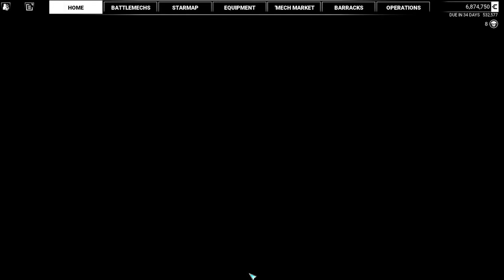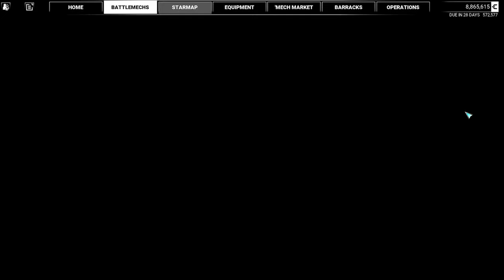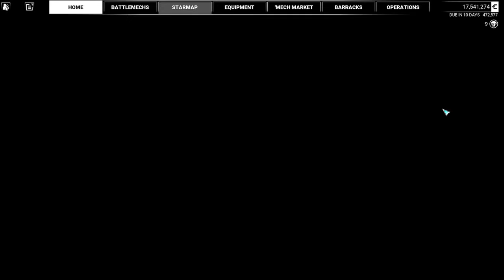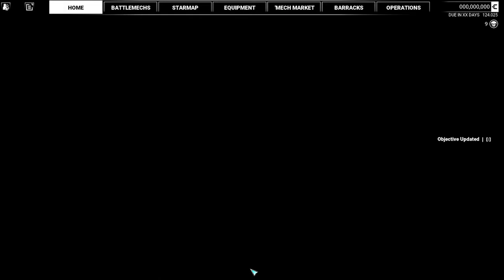God Save the King of Mechs! | Lets Play MechWarrior 5 Mercs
Welcome to the modded, multiplayer let's play for Mechwarrior 5! We will be playing through the main story in co-op with some noobs, so expect a lot of very expensive mechs taking a lot of unfortunate damage and costing me a LOT of money.

For those new to Mechwarrior 5 Mercenaries:
Humanity has colonized thousands of star systems spanning a vast region of space known as the Inner Sphere. The golden age of cooperation and advancement is now a distant memory, and humanity has once again splintered into disparate factions all vying for supremacy.
In the midst of these Succession Wars, power hungry Mercenaries like yourself are in a privileged position to capitalize big time. It’s dangerous work but that’s why you’re here, right? If you’ve got an itch to blast, wreck, stomp and go all out ballistic, step inside and become your own weapon of war!
The battlefields of the future are dominated by BattleMechs, hulking machines of war capable of leveling entire cities. As a BattleMech pilot you’ll rain havoc upon enemy ‘Mechs and targets, including tanks, ground vehicles, aircraft, advanced defenses, and reinforced bases.
Few things can withstand the power of a ‘Mech for long, and the worlds of the Inner Sphere are veritable playgrounds of destruction awaiting your shielding defense or crushing devastation.

So let's play MechWarrior 5!

ModList:
For ease of access, I added the mods to a Steam Collection
42's Mechs of Beauty
Advanced Career Start
BetterSalvageShares
Enable Infantry
Heat Sink Kits
NoTonnageLimit
Savage Wolf MC-MKIV YAML
TTRulez_AIMod2
Unlock Hidden Color Schemes
vonBiomes 8.3
Yet Another Mechlab Mechs
YetAnotherClanMech

🤖 The image in the corner is being generated live by the AI we made for our community. Yes, we can make AI art from our discord, we're weird like that.

So come on in, chill with us and get some laughs!

Custom Built PC (Zephyr):
16GB 2800MHz CL16 RAM (Quad Channel)
ASUS TUF X299 Motherboard
Samsung 960 M.2 SSD (OS Drive)
2 TB WD Black Storage Drive
2TB Samsung EVO Game SSD
Razer Naga Elite Mouse
Razer BlackWidow Chroma Stealth